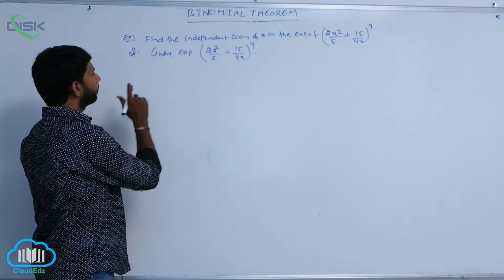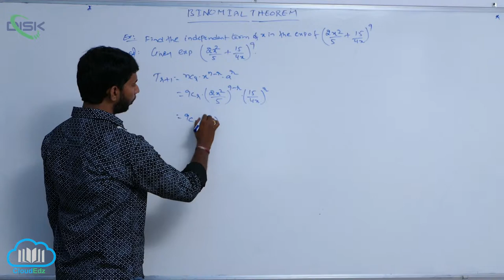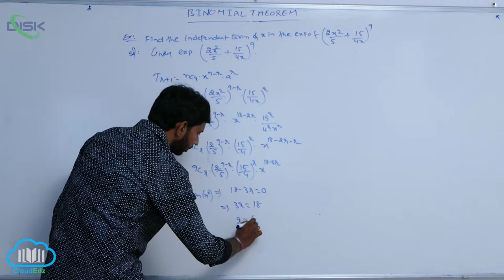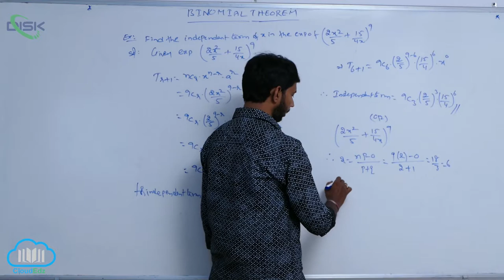Binomial Theorem for positive integral index || Find the Independent term || Disk Telangana